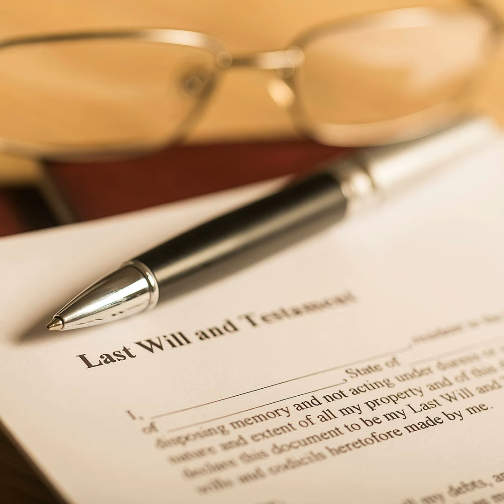9/6/23: Acting Now to Preserve Future Family Harmony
Ever wondered if our wills are truly foolproof? Today, we pull back the curtain on the surprising complexities of estate planning, shedding light on the potential pitfalls and litigation that can occur even with a well-written will.

We dive deep into the subtle nuances of executing a will — from selecting a competent executor to making difficult decisions like selling properties and allocating assets. Hear from an estate planning expert about the common blunders people make in their wills, and discover ingenious tactics to sidestep family discord and legal wranglings.

Ric's Books